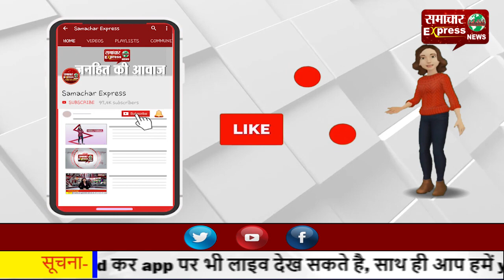मथुरा मंदिर में पढ़ी गई नमाज पर विवाद, माज अदा करने वाला हिरासत में